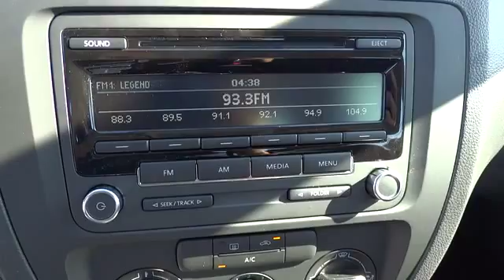2014 Volkswagen Jetta Sedan Escondido, San Diego, Oceanside, Vista, and Carlsbad 46967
2014 Volkswagen Jetta Sedan S - Stock#: 46967 - VIN#: 3VW2K7AJ3EM424809

1695 Auto Park Way South